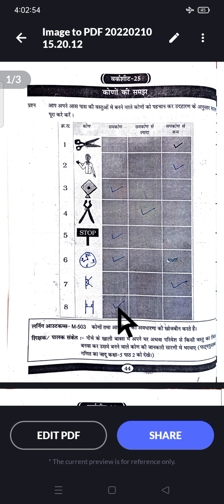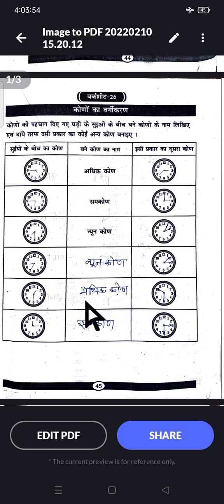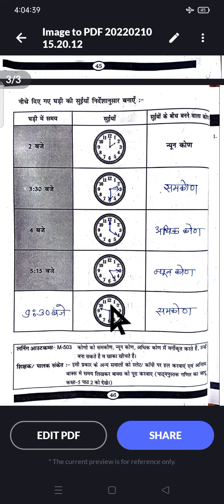ब्रिज कोर्स,गणित ,कक्षा_6वी,पेज 44 से 46 तक ,वर्कसीट _25_26 का हल ,लर्निंग आउटकम आधारित गेपसामग्री